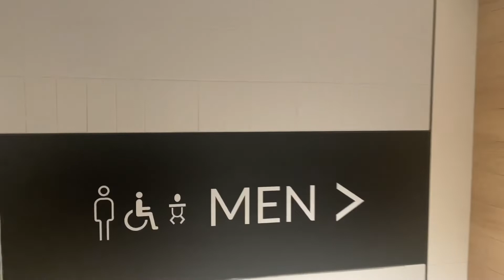Dyson Airblade Tap | McDonald’s Coquitlam Centre | Coquitlam BC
WHAT A FIND FOR A RENOVATED MCDONALDS

Serial#: NA